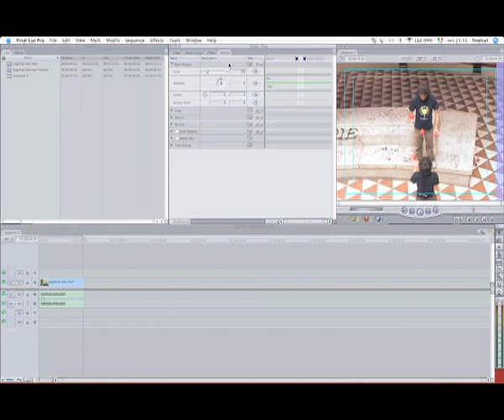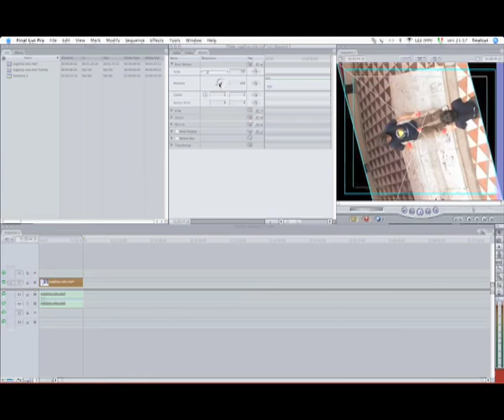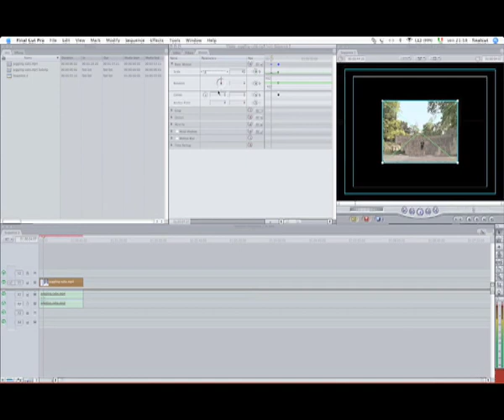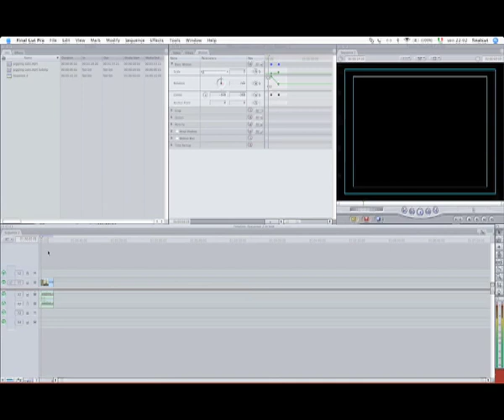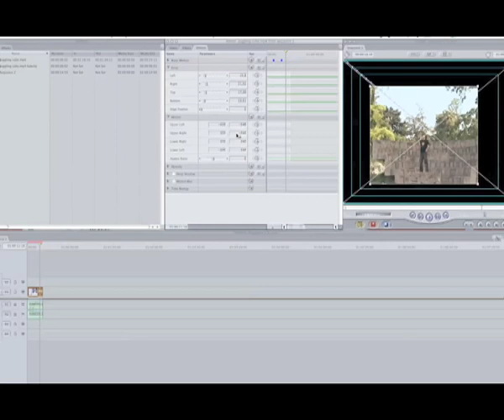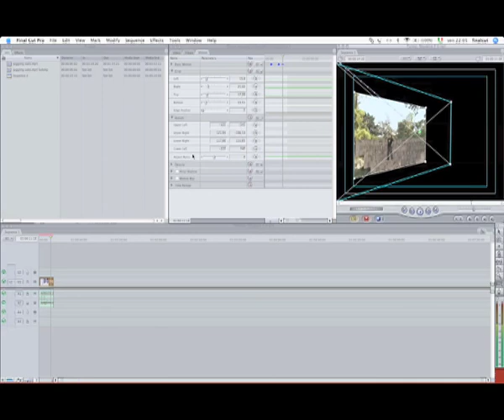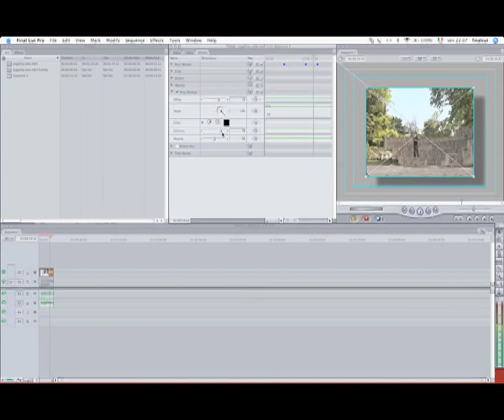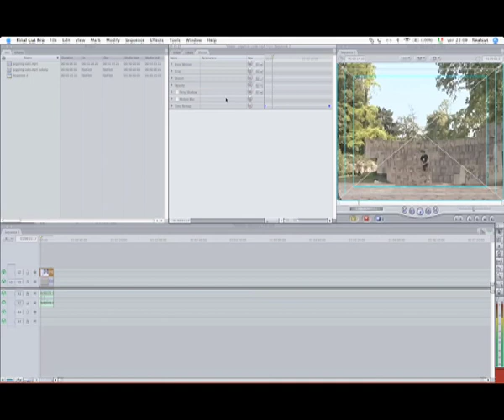Tutorial: Final Cut Ita - Come usare la finestra motion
Spiegazione dettagliata riguardante la finestra motion dentro al riquadro viewer.